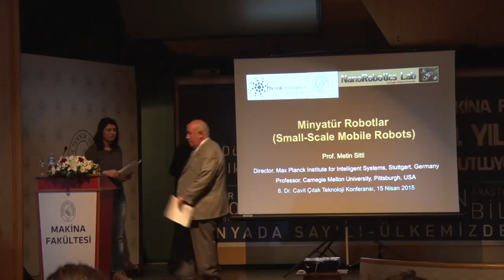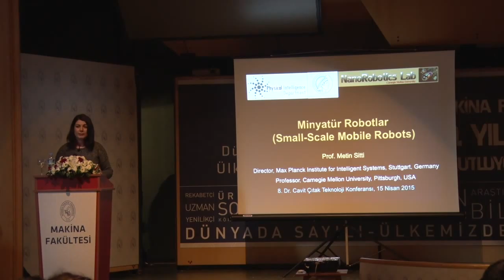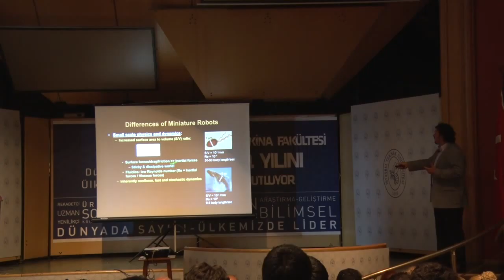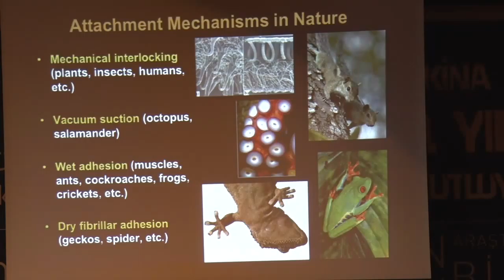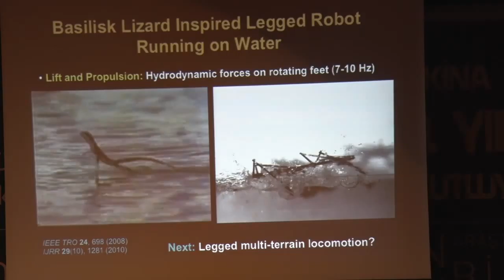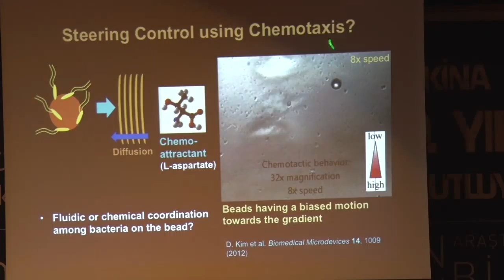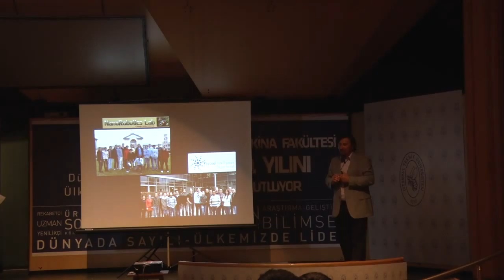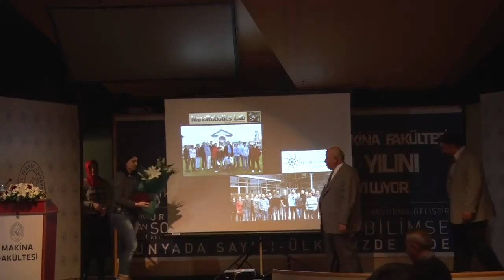Metin SİTTİ - "Minyatür Robotlar"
Minyatür Robotlar
Metin SİTTİ